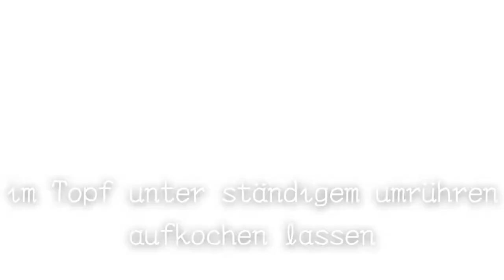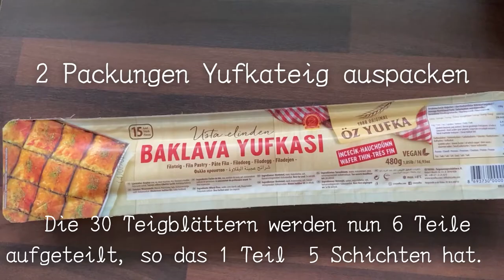DAS PERFEKTE BAKLAVA/ Baklava mit Kadayif/ Kadayif Baklava/ KOLAY ŞERBETLİ TATLI TARİFİ/ Dessert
VERGIIST UNS NICHT MIT EINEM ABO ZU UNTERSTÜTZEN! :)

SCHREIBT UNS EURE MEINUNG IN DIE KOMMENTARE, WIE ISST IHR BAKLAVA AM LIEBSTEN?

ZUTATEN FÜR DAS REZEPT:

Für den Sirup:
- 4 Gläser Wasser
- 4 Gläser Zucker

Für die Baklava:
- 2 Packungen Baklava-Yufkateig
- 300g Kadayif- Engelshaarfäden, zerkleinert
- 1 Packung Walnüsse, zerkleinert
- 1 Glas Öl
- 250g Butter
- optional Pistazien, gemahlen